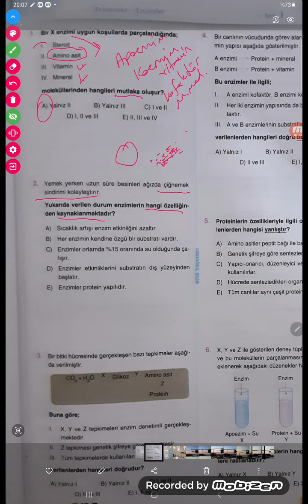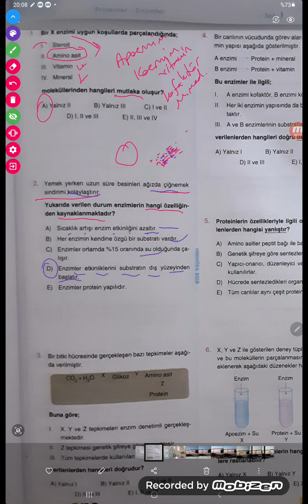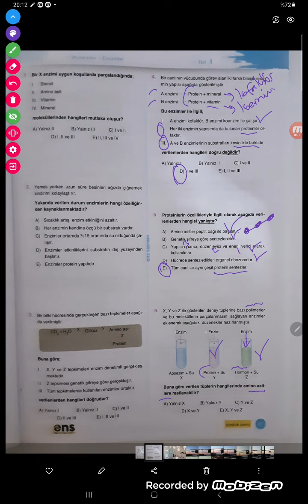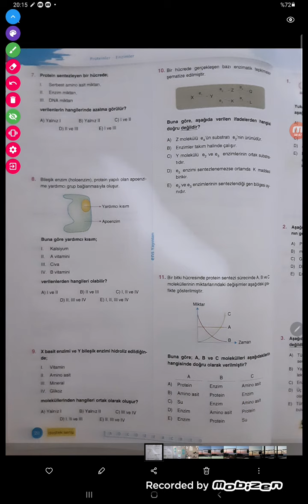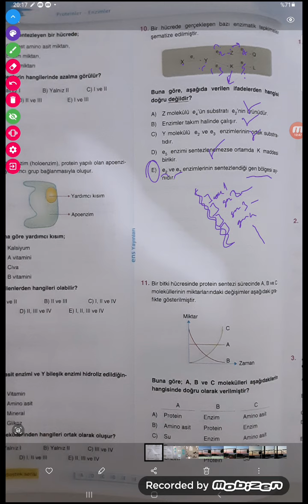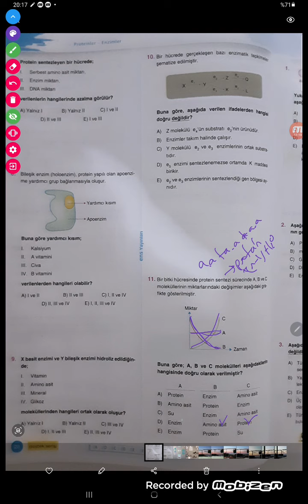ENS Biyoloji soru bankası-Proteinler,Enzimler-Test-1